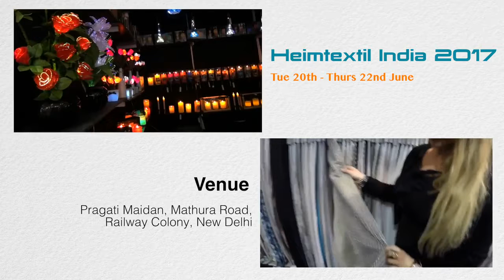New Delhi,Heimtextil India 2017,Tue 20th Thurs 22nd June